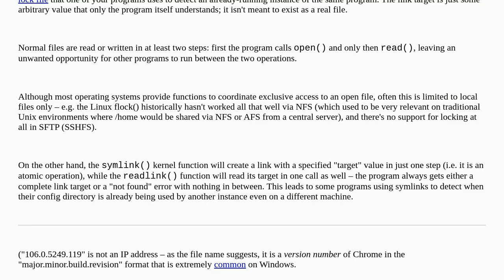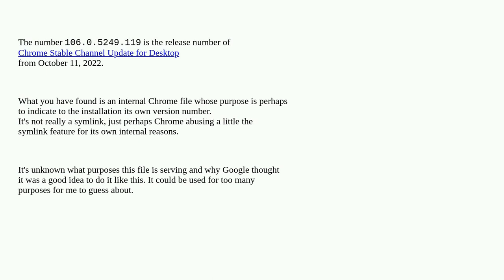Why would a symbolic link intentionally point to a non-existent name?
A special thanks goes out to the awesome community

  symbolic-link linux